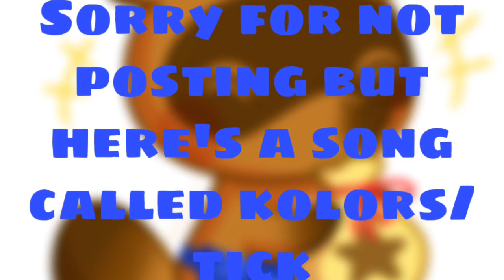Tom nook dances to kolors/tick